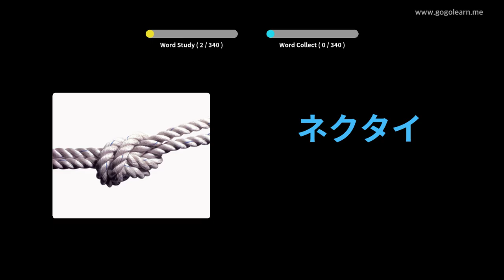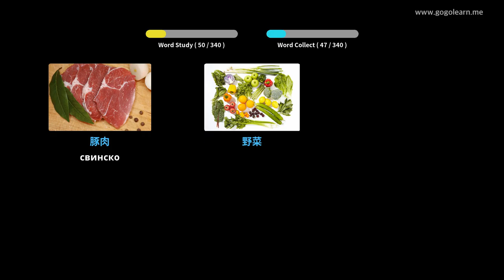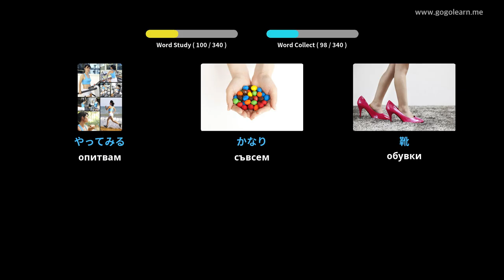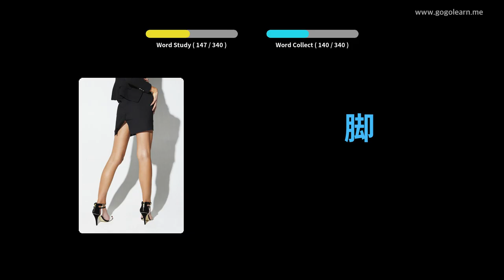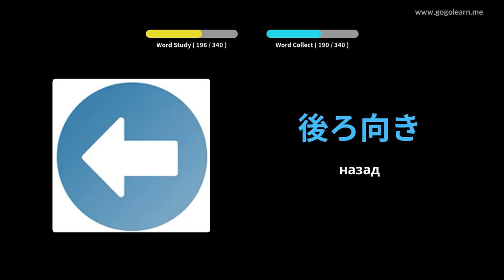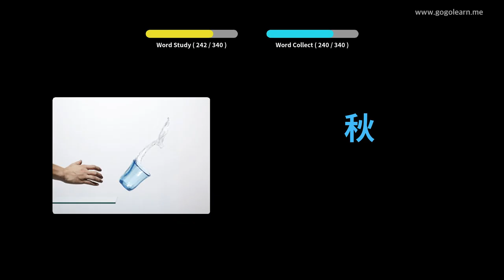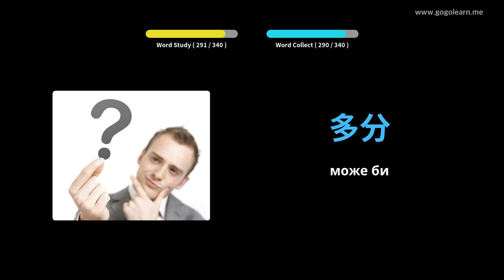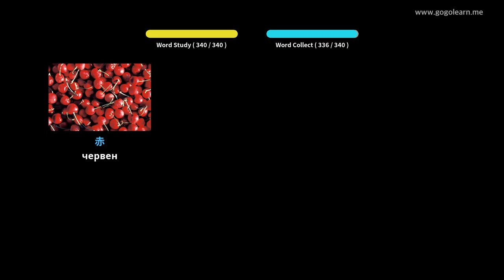Слушане на японски речник по време на шофиране | Golearn